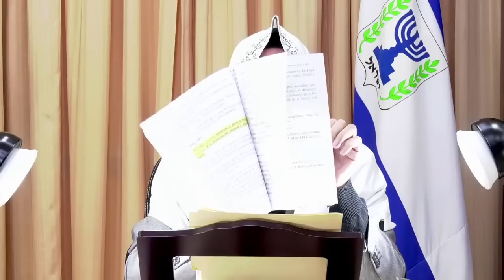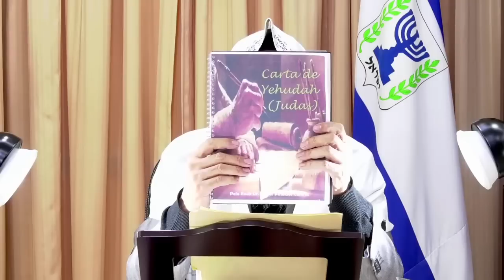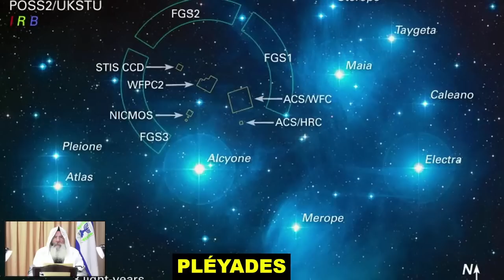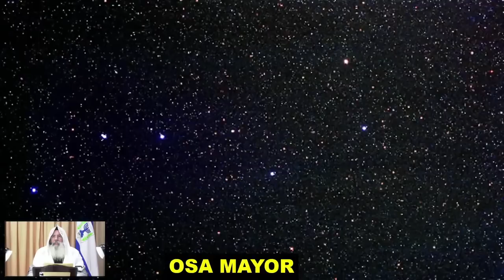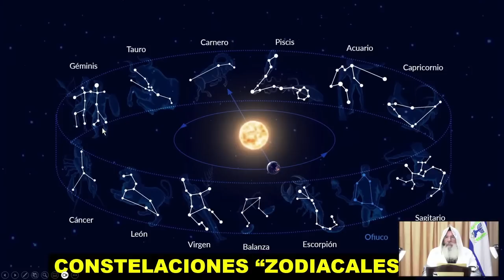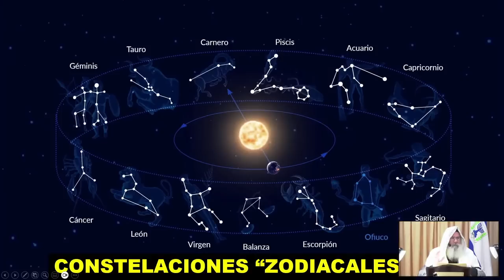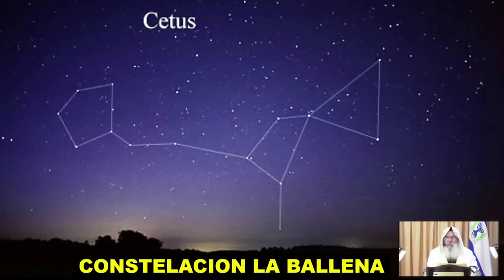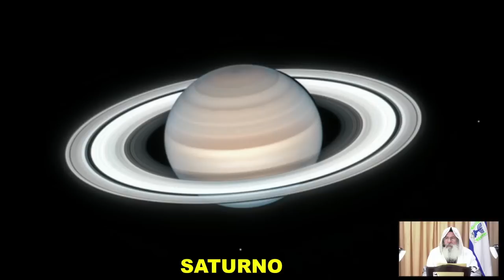🔴RECTA FINAL 110 PROFECÍA Y ASTRONOMÍA QUE DICE LA BIBLIA_ por el Roeh Dr. Javier Palacios Celorio